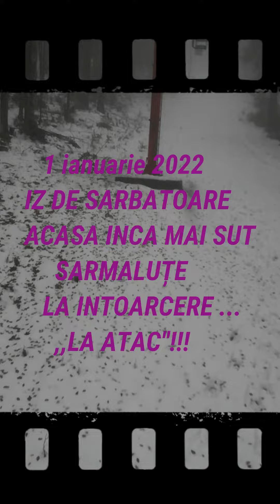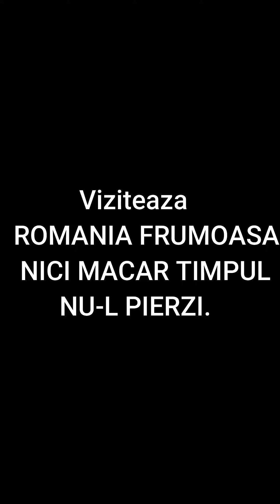SOVATA (PARTIA DE SCHI)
Pârtia din Sovata, singura pârtie de schi din județul Mureș, situata la câțiva kilometri de stațiunea balneară.  Există două pârtii, una de nivel mediu și alta pentru copii sau începători, dotate cu tunuri de zăpadă și instalație nocturnă.
 În luna Ianuarie, se organizează Serbările Zăpezii, un festival cu multe jocuri
si concursuri.
Se pot inchiria echipamente de schi,sănii .